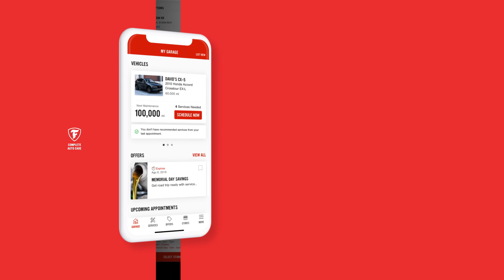Meet Zemoga x Media.Monks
Founded in 2002 with offices across Colombia and the US, Zemoga is a technology services partner that specializes in ground-breaking design and technologies that improve lives and build businesses. With their agile methodologies throughout the entire software lifecycle, this multicultural team of 380+ digital thinkers, designers, technologists and creative leaders will build significantly upon the efforts of our technology pillar and our embedded offering, delivering speed and scale as a true extension of our clients’ teams.